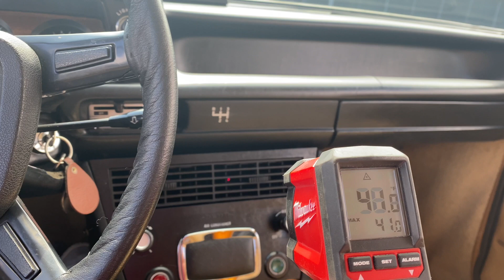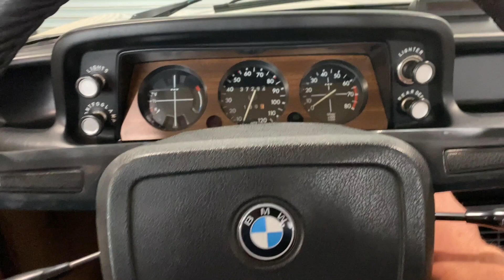Bring A Trailer: 1975 BMW 2002 drive video & walk around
BaT: 1975 BMW 2002 drive video & walk around